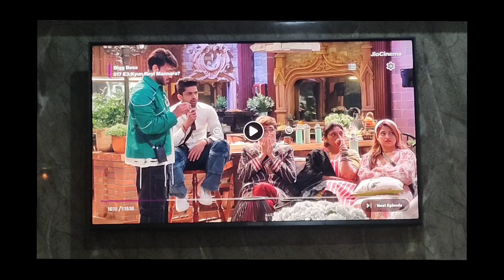End moment par huyi gadi kharab 😢